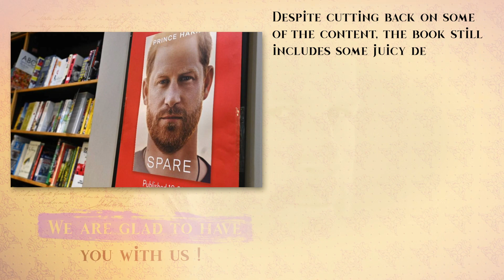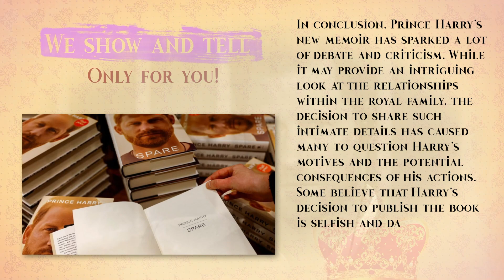Twice as strong! Harry hints that there are more facts about the Royal Family!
Prince Harry's new memoir, 'Spare,' has caused quite a stir in the media with its controversial details about his family. In this video, we take a look at the criticism Harry has faced for airing the royal family's dirty laundry and the potential consequences of his actions...

Welcome to the channel, your source for all the latest news about royalty around the world! We love to share stories and news about royalty, their fashion and lifestyles, and the relationships between royalty and just plain rich people.

When it comes to royal news, there is no better place to stay informed than the channel. We keep a close eye on events so you can stay up to date on all the interesting happenings with these modern monarchs. From young crown princes and princesses, to lavish ceremonies honoring newborns, we cover it all on the channel.

Stay tuned for more reports as we bring you exclusive coverage of everything related to royalty and the lives of the wealthy, from fashion trends to relations between members of high society!